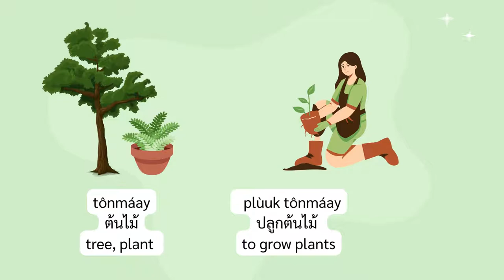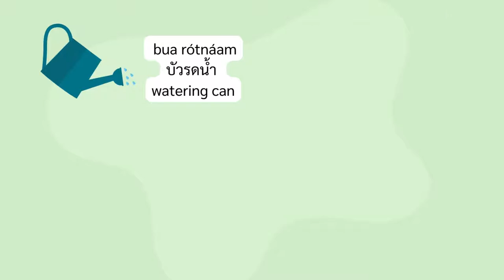SAPSET (ศัพท์SET) | 20 Gardening Words and Phrases in Thai